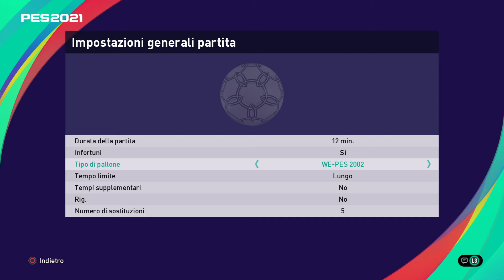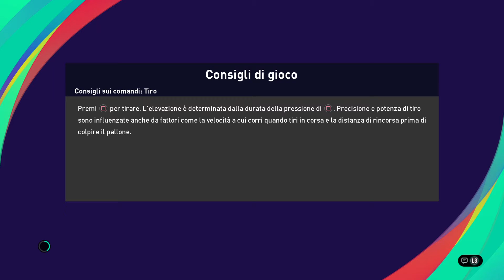6legend coppa italia samp milan 1-8 ritorno